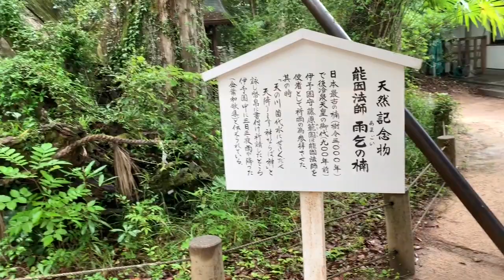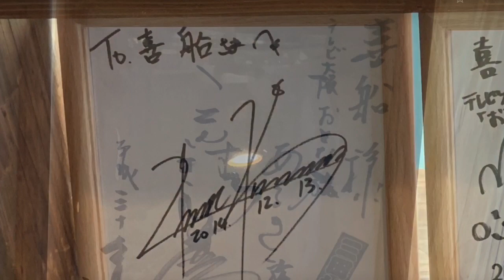【出川哲朗の充電旅】で行ったところで試してみたがヤバイよヤバイよだった💦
出川哲郎の充電旅で夏に放映されたしまなみ海道の旅で大三島の大山祇神社のパワースポットへツーリング途中に寄ってきました。梅雨明け前の生憎の雨模様でしたがパワーと願い事の為クスノキを息止めて3周回り願い事をムニュムニュ…ヤバっ少し息が切れたかも💦
でも頑張ったから良いことあるかな🤗